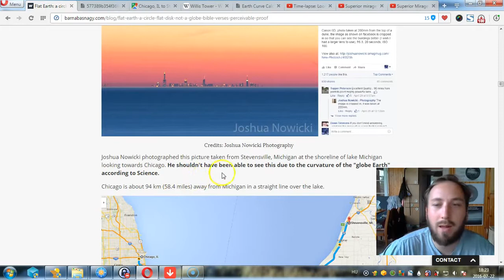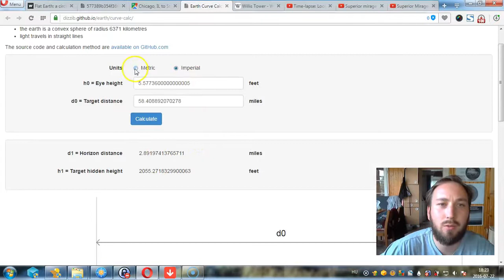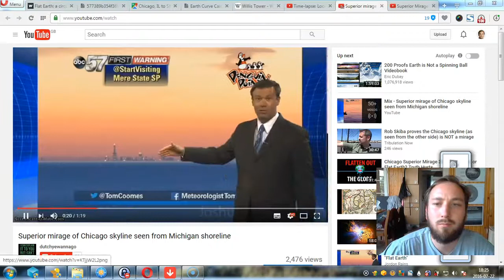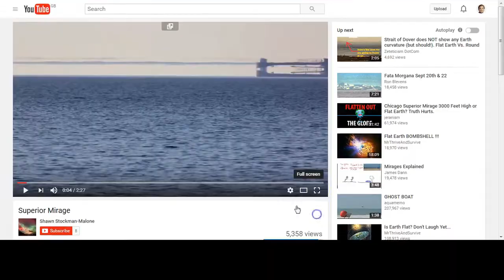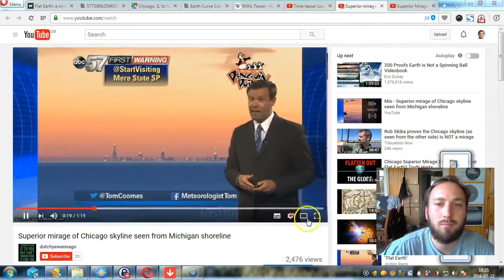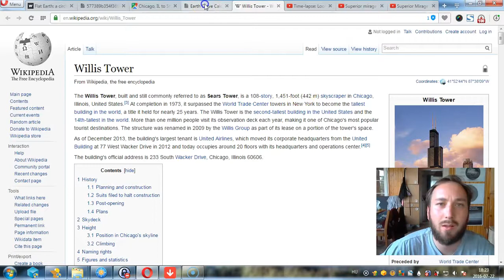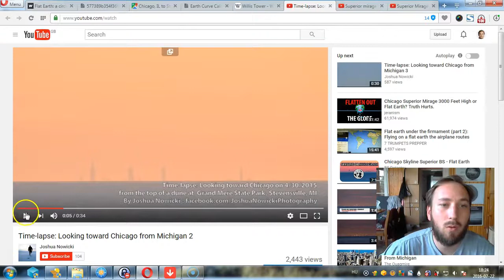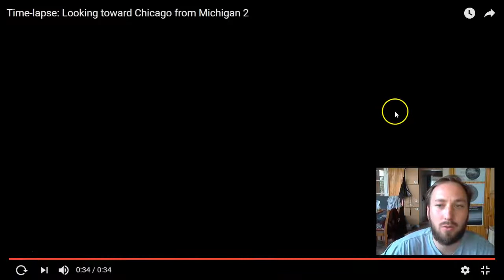Chicago Skyline Proves the Earth is Flat - Where is the Curvature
The Chicago Skyline can be seen from 57 Miles all the way from Lake Michigan. 'In this video, the Chicago skyline can be seen clearly. The picture was taken by